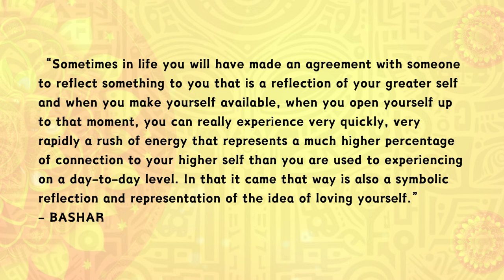The Secret Power of Self-Love | BASHAR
Discover the life-changing message hidden within your most transformative experiences in this eye-opening video. Learn how certain individuals enter your life to serve as mirrors, reflecting your own incredible potential and connection to your higher self.

Explore how brief moments of openness can lead to electrifying rushes of energy that far surpass your typical day-to-day experiences, offering a glimpse into elevated states of consciousness. Understand the symbolic representation of self-love within these peak experiences and how to use them as a compass to align with your highest self more frequently.

Walk away with practical tips on how to anchor into the truth of who you are, make empowered decisions, and magnetize opportunities and relationships that match your newfound frequency. Allow your most profound experiences to catalyze radical self-love and bold, inspired action in your life.

Don't miss this transformative video that will reshape your understanding of your life's most significant moments and relationships.